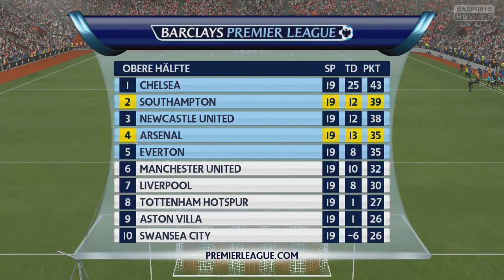FIFA 15 Karrieremodus | Southampton FC #9 - Spitzenspiel !!